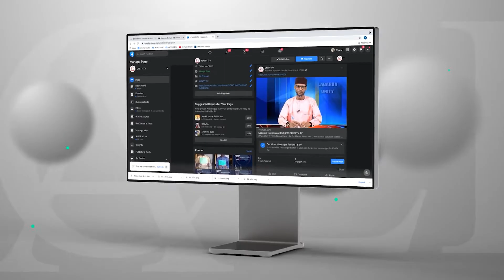Labaran Talabijin na 05 04 2022 UNITY FM-TV